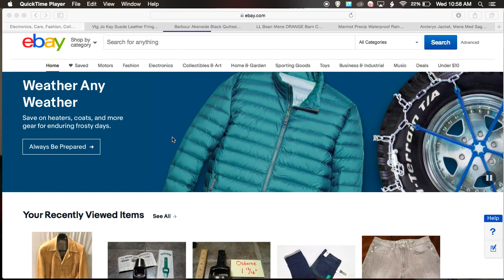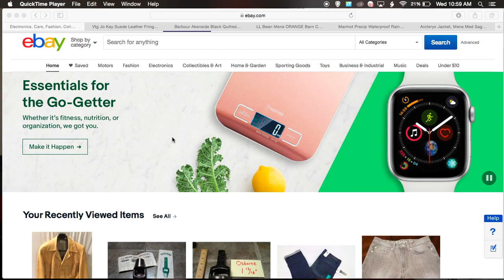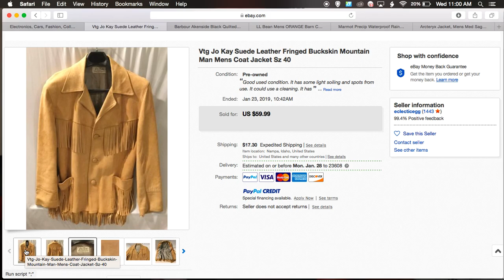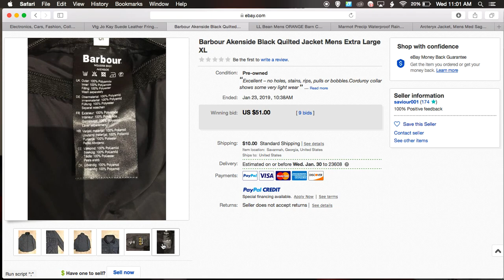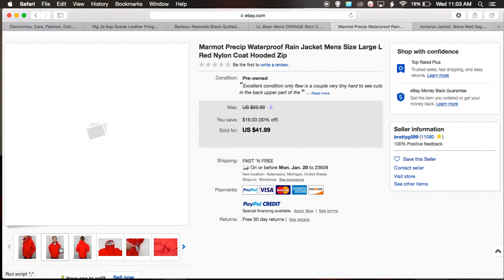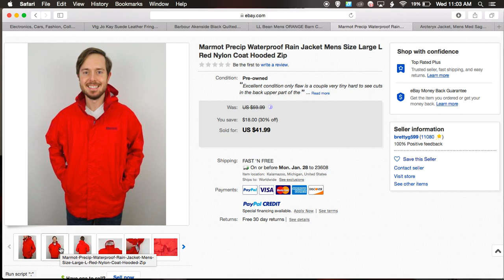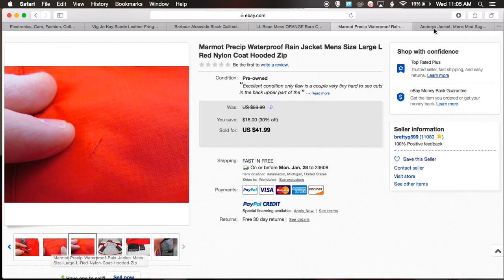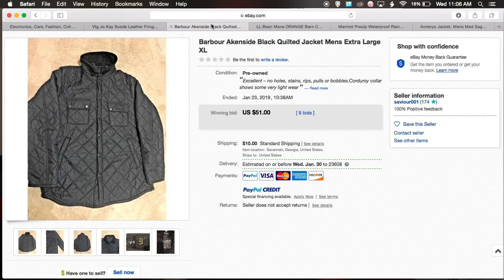5 Most Recent Mens Jacket Sales On Ebay for $40 Plus / WHAT IS SELLING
See these 5 Men's Jackets that sold on ebay for Over $40 each. Enjoy!

SHIPPING SCALE I USE